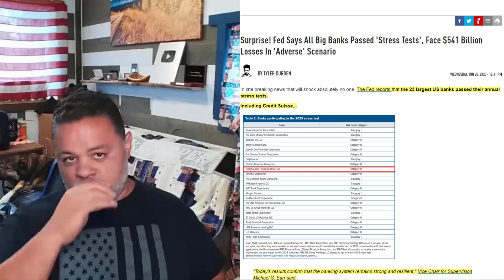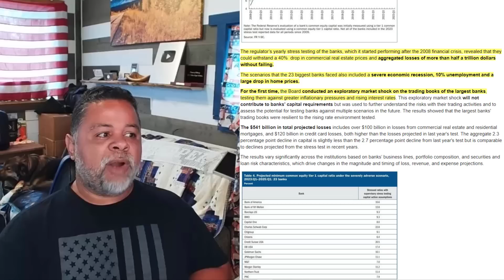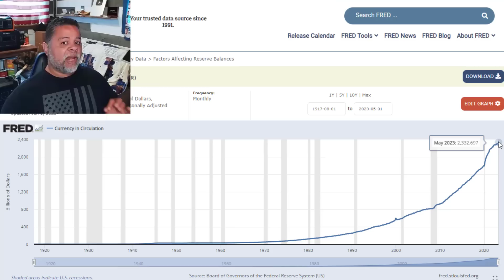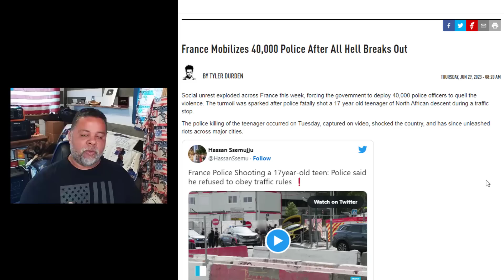This Warning From The Federal Reserve Will Make You Reconsider Leaving Your Money In The Bank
AMAZON STOREFRONT; ALSO WORKS FOR REGULAR SHOPPING: